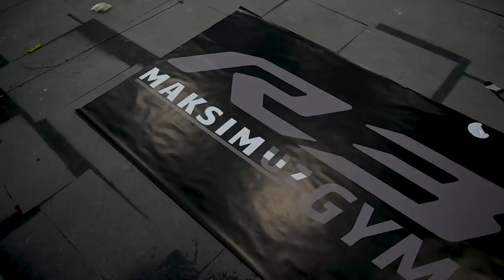SPORTZAL R3Maksimuz gym QACHON ISH FAOLIYATINI BOSHLAYDI ?